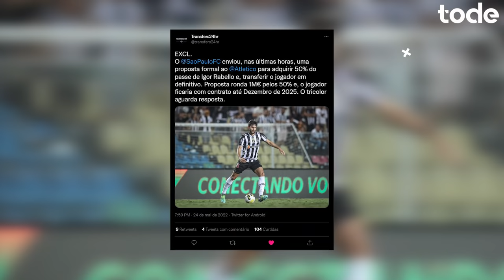BENZEMA responde sobre MBAPPÉ no PSG l SPFC faz oferta por IGOR RABELLO l DEPAY á venda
➡️ SPFC quer Igor Rabello
➡️ Palmeiras fazendo história na Libertadores
➡️ Kanu renova contrato com Botafogo
➡️ Data da bola de ouro é marcada
➡️ Benzema responde sobre Mbappé
➡️ Depay é colocado a venda
➡️ Premier League aprova venda do Chelsea